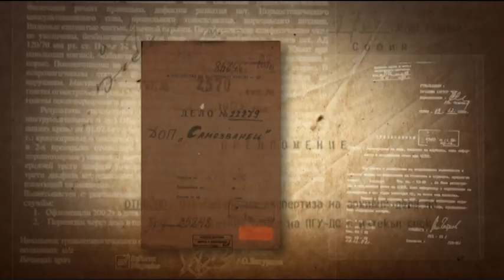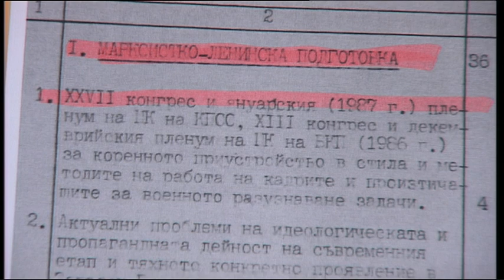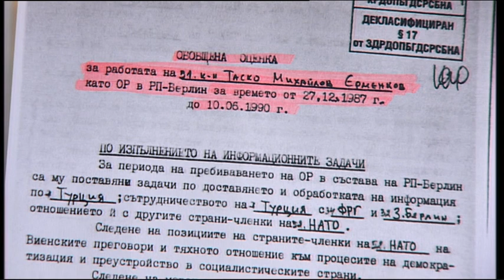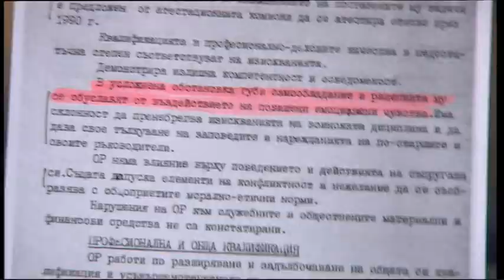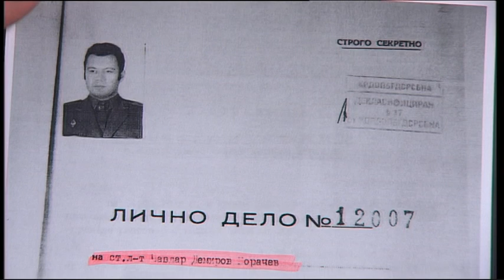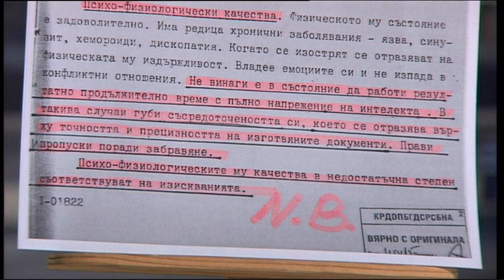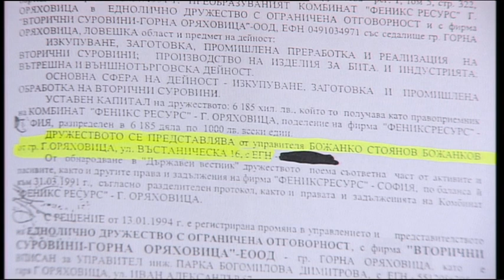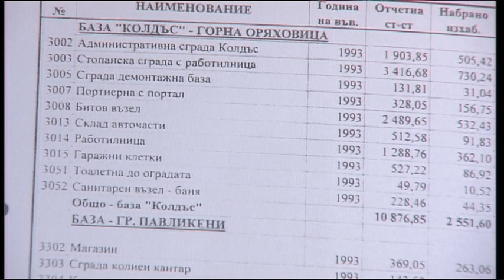„Документите“ с Антон Тодоров – 03.11.2018 (част 4)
Корнелия Нинова превърна БСП в РМД, част 4